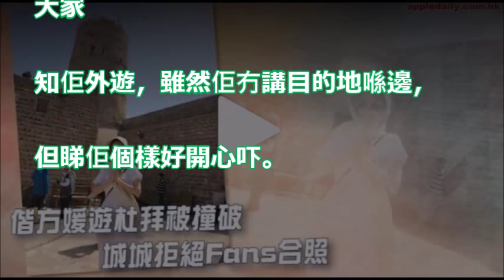【結婚一周年】偕方媛遊杜拜被撞破 城城拒絕Fans合照